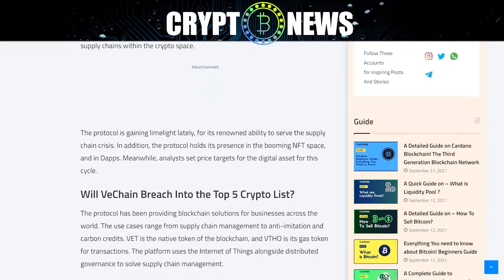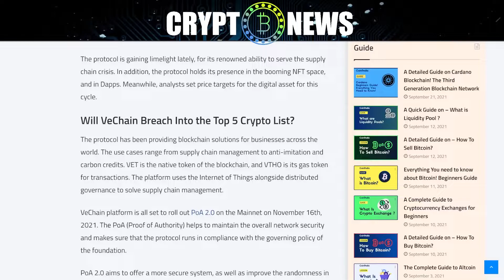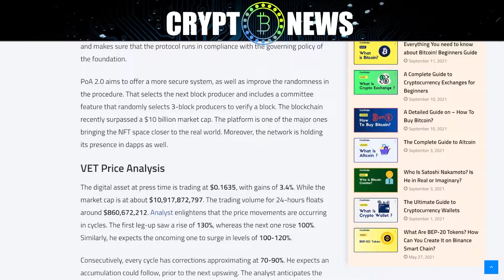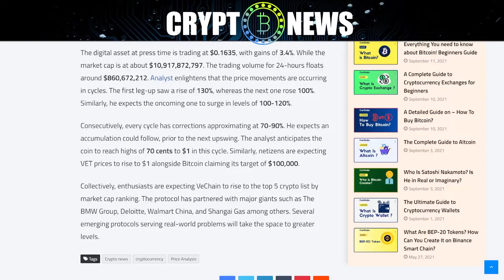VeChain Price Is on a War footing Momentum to Surge 10x in This Cycle! | bitcoin news | crypto news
The protocol is gaining limelight lately, for its renowned ability to serve the supply chain crisis. In addition, the protocol holds its presence in the booming NFT space, and in Dapps. Meanwhile, analysts set price targets for the digital asset for this cycle.

Will VeChain Breach Into the Top 5 Crypto List?
The protocol has been providing blockchain solutions for businesses across the world. The use cases range from supply chain management to anti-imitation and carbon credits. VET is the native token of the blockchain, and VTHO is its gas token for transactions. The platform uses the Internet of Things alongside distributed governance to solve supply chain management.

VeChain platform is all set to roll out PoA 2.0 on the Mainnet on November 16th, 2021. The PoA (Proof of Authority) helps to maintain the overall network security and makes sure that the protocol runs in compliance with the governing policy of the foundation.

PoA 2.0 aims to offer a more secure system, as well as improve the randomness in the procedure. That selects the next block producer and includes a committee feature that randomly selects 3-block producers to verify a block. The blockchain recently surpassed a $10 billion market cap. The platform is one of the major ones bringing the NFT space closer to the real world. Moreover, the network is holding its presence in dapps as well.

VET Price Analysis